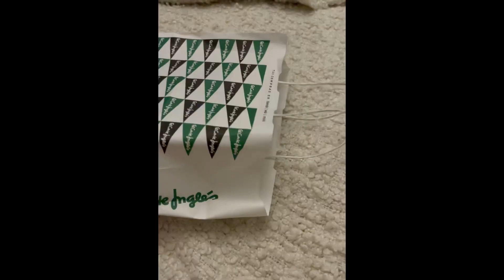29-30 неделя беременности двойней/Скрининг 3 триместра/Что с шейкой матки/Кто такая матрона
Привет  девчат!!
Сегодня вы узнаете, как прошли мои 29-30 недели беременности, беременность двойней в Испании.
Новостей много ☺️
Вкрадце расскажу кто же такая матрона и как она учавствует в введении беременности.
Как я пыталась попасть к гинекологу и  что я ДО СИХ пор я не была на приёме у гинеколога по соц.страховке.
Зато уже побывала на скрининге 3 триместра в государственной поликлинике.
В очередной раз раз пыталась узнать состояние шейки матки ..
Продолжаю заниматься спортом, проведу вас в нашу школу и покажу вам одну тренировочку😉
Потихоньку прикупаю вещички для малышек 😇